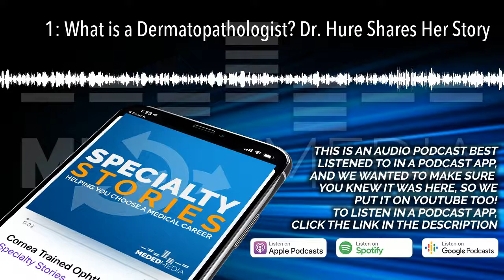1: What is a Dermatopathologist? Dr. Hure Shares Her Story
Dr. Hure is a Caribbean medical school grad who went on to complete a Dermatology residency and Dermatopathology fellowship. Hear her specialty story.

What Is Forensic Pathology? Dr. Melinek Shares Her Story

This is an audio-only "video" put on YouTube because there is a good chance you didn't know it existed.